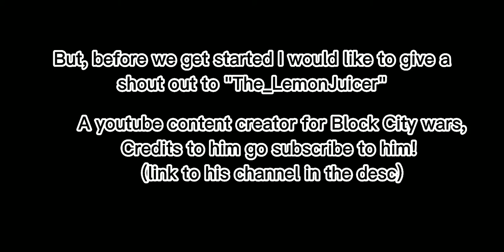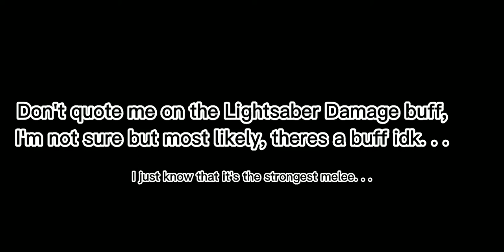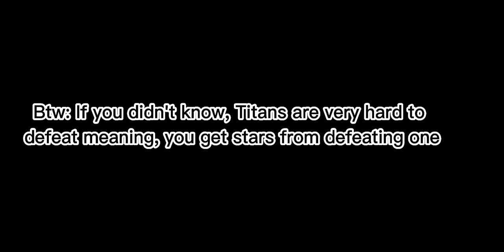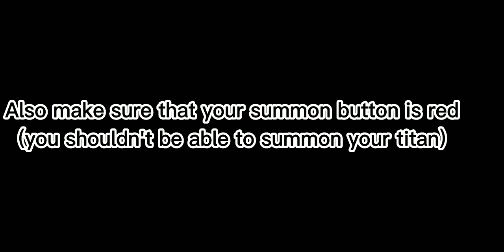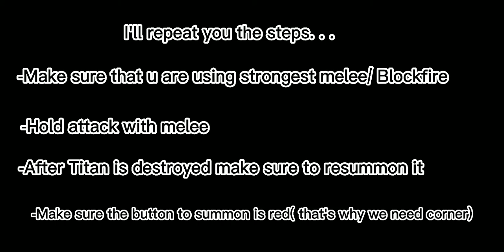[Block City Wars] How to grind stars (NO HACK)(Titan Required)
You guys wanna learn how to grind stars and happen to have a titan? Well your in luck, this video will help you learn the way of grinding stars, you will be in Legendary league in no time, Like Subscribe n share with a friend while your at it . :D

Btw* hack I keep talking about no longer works :(
The star grind can be done without the hacks. I only used hacks to speed up the process: you should still be able to farm reputation just fine.